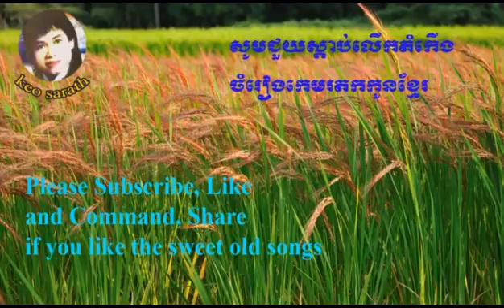Keo Sarath - Keo Sarath mp4 - Keo Sarath videos - Keo Sarath old songs collection #19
,If you would like to receive update about Khmer old songs, keo sarath

It keeps up doing our works to protect our Cambodian songs.

Keo Sarath sweet songs
keo sarath mp3
Keo Sarath old song collection.
Keo Sarath best collection songs.